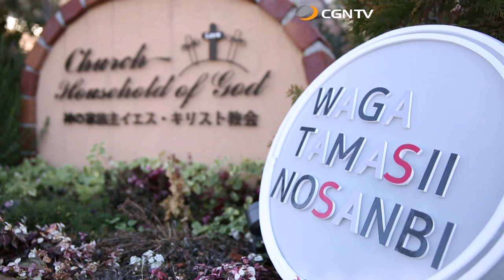長沢 崇史 ①｜我がたましいの賛美 SeasonⅡ#80(日本CGNTV)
80編 - 長沢 崇史 ①